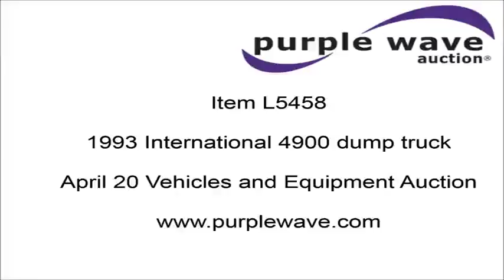1993 International 4900 dump truck for sale | no-reserve Internet auction April 20, 2016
1993 International 4900 dump truck
465,272 miles on odometer
International DT466 7.6L L6 diesel engine
Eaton Fuller RT-6613 10 speed manual transmission
Tandem axle
AC and heat
AM/FM
Air suspension seat
Heil HPT10YD15 steel dump bed
15'L x 96"W
12" side board height
Rollover tarp
Pintle hitch
Spring suspension
Air brakes
206" wheelbase
12R22.5 tires
GVWR 52,000 lbs
Rust
Weak battery
Cracked windshield
Mirror cracked
1HTSHPCR0PH477594

1HTSHPCR0PH477594

Location
Camden County
172 V.F.W. Rd
Camdenton, MO 65020

Item location address: This item is located at 172 V.F.W. Rd, Camdenton, MO

It's located in Camdenton, MO, and we're selling it to the highest bidder regardless of price.